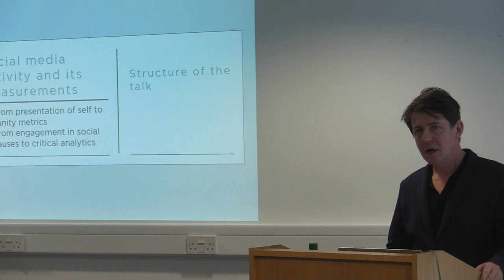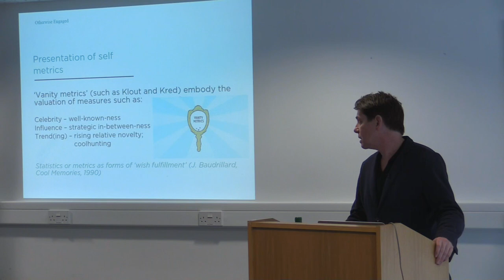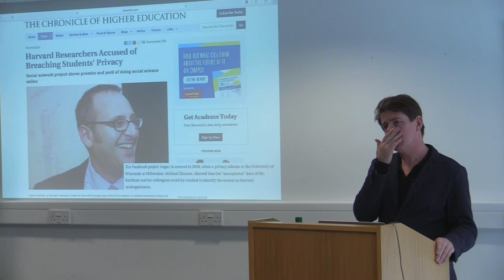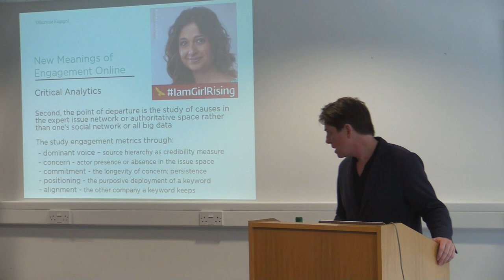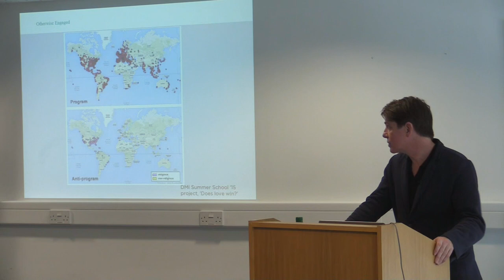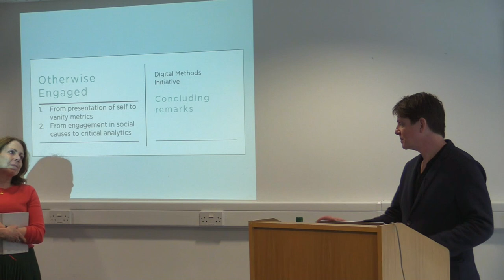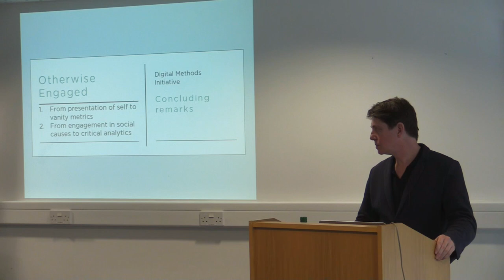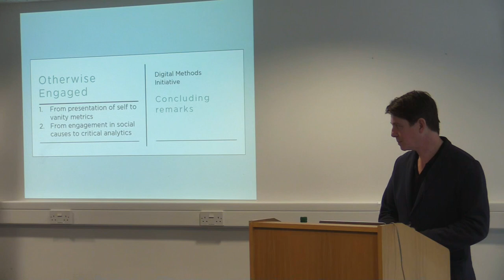WSI Distinguished Lecture with Professor Richard Rogers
Richard Rogers is Professor of New Media & Digital Culture, Media Studies, University of Amsterdam.